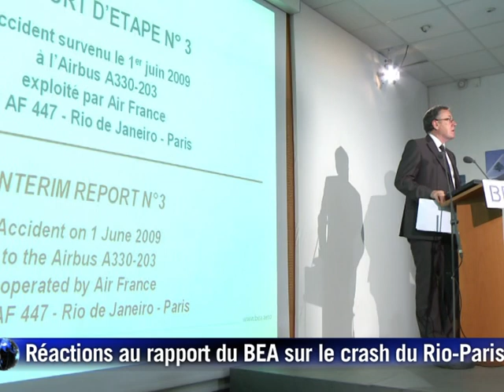Vol Rio-Paris: réactions au rapport du BEA sur la catastrophe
Les enquêteurs français de la catastrophe du Rio-Paris ont identifié une série de défaillances des pilotes de l'Airbus d'Air France accidenté en 2009. Réactions d'Eric Schramm, "chef" des pilotes d'Air France et de Danièle Lamy, membre de l'association Entraide et Solidarité AF447. Durée: 01:31.